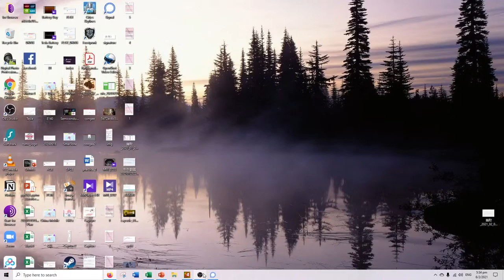【Gaming - L4D2】20200126 ft Max, Lennie & MJ